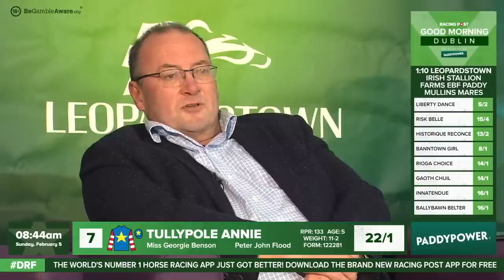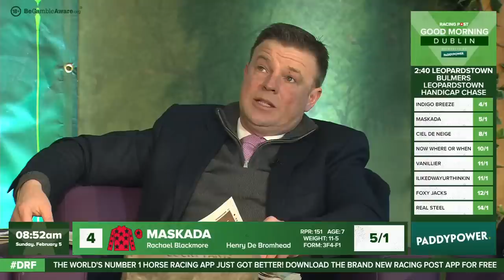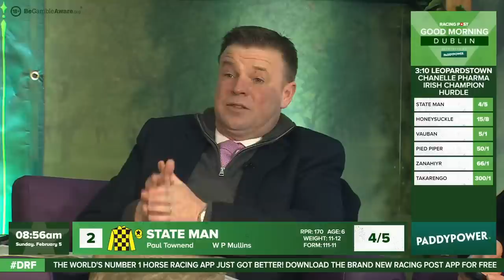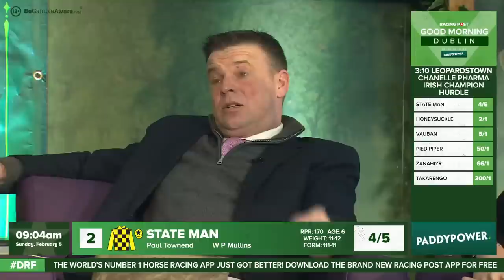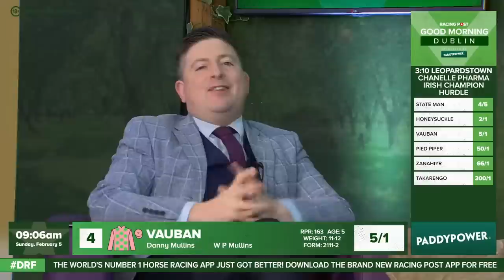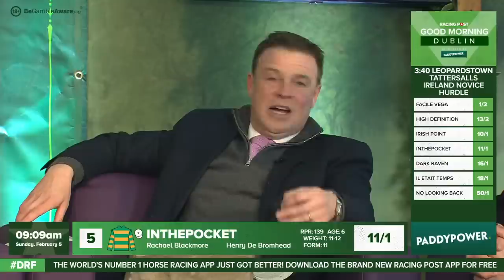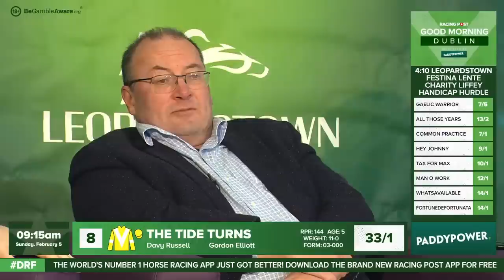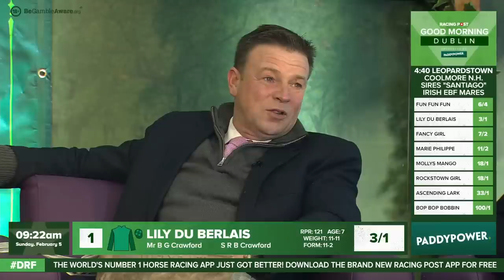Good Morning Dublin | Day 2 Preview | Paul Kealy, David Jennings, Kevin O'Ryan & Nina Carberry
Welcome to Good Morning Dublin!

Join David Jennings, Paul Kealy, Kevin O'Ryan and Nina Carberry live from Leopardstown Racecourse as they preview the Day 2 of the Dublin Racing Festival.

18+ Gamble Responsibly